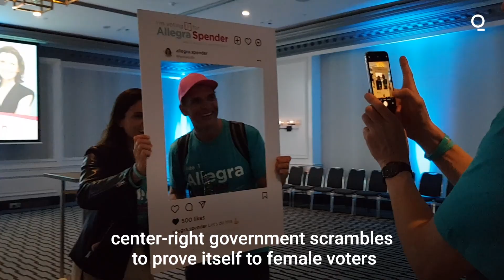Election Australia 2022: Women Fed Up With Sexism Could Swing Results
Prime Minister Scott Morrison’s conservative government is trailing in polls ahead of a May 21 election, a slump that started around February last year when former staffer Brittany Higgins alleged that she was raped in Parliament House. In a trend that should rattle the Liberal-National coalition, the decline has been largely and steadily driven by female voters.

Women in Australia have endured more than a year of shocking allegations of misconduct from inside their nation’s parliament revealing a culture that has normalized sexual violence and humiliation. Now they’re set to channel months of simmering rage at the ballot box.

Data from pollsters Roy Morgan exclusive to Bloomberg show a clear divergence in voting intentions between men and women since early 2021. The gap in female support for the two main parties has more than doubled to 16 percentage points, in favor of the opposition Labor party. While a majority of male voters are also supporting Labor, the gap is just 3 percentage points.

“I really do firmly believe that this election will be determined by women,” said Janine Hendry, the academic and businesswoman who organized marches which were attended by more than 110,000 people across Australia in the wake of the rape scandal and other reports of sexual assault by men in power. “We’re now talking about inequality, we’re talking about the gender pay gap, we’re talking about gendered violence openly and as such, more and more women are realizing that gender equality in Australia is declining.

”The election lands a decade after Australia’s first female Prime Minister Julia Gillard called out then-rival Tony Abbott in her so-called misogyny speech that resonated across the world, but failed to stop the country from voting her party out the following year. Little has since improved for the nation’s women, amid a culture of tolerated sexism from company boardrooms to the offices of parliament. But gender could now be a key factor in the toppling of a government that holds power by just one seat.

“The treatment of women has definitely impacted my voting choice,” said 18-year-old Melbourne-based Cecilia Quinn, who plans to give her first-ever vote to Labor. “As a woman, I know exactly the culture that Australia continues to allow for its men, and I think that a really important place to solidify a culture of respecting and protecting women starts with its leadership.”

Being a woman in Australia has meant watching your prospects fade for more than a decade. In the World Economic Forum’s global gender gap index, the country fell to 50th position last year from No. 15 in 2006. When scored on economic participation and opportunity for women, it dropped from 12th in the world to No. 70 over the same period — one rank behind China. That’s despite Australian women sharing the global top spot for educational attainment both in 2006 and today.

The blame can’t be piled onto one leader or government: The Labor party was in power from 2007 to 2013. But it’s largely over the course of Morrison’s tenure and the explosion of the global MeToo movement that Australia has faced a reckoning over gender equity, brought to the fore amid a rash of allegations and scandals implicating a number of men in the highest seats of power.

A fire was sparked on Jan. 25, 2021 when Grace Tame, an advocate for sexual assault survivors who was abused by her high school teacher, was presented with the Australian of the Year award by Morrison. It would prove to be a rare cordial meeting as the then 26-year-old quickly became a thorn in the prime minister’s side. Shortly after Tame’s powerful acceptance speech on institutionalized sexual abuse, Higgins was inspired to go public with allegations that she was raped in Parliament House.

Australia’s Minister for Women Marise Payne, one of eight female members of Morrison’s 24-strong cabinet, didn’t respond to emailed questions sent by Bloomberg.